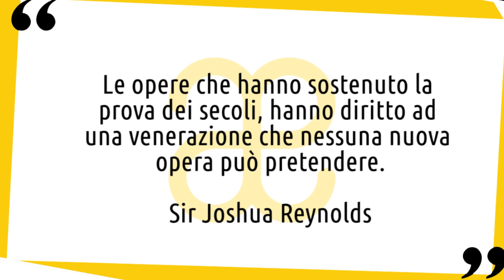Joshua Reynolds: vita e opere in 10 punti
Breve biografia della vita e delle opere di Joshua Reynolds, artista emblematico per la pop art moderna 😉 Nuovo video della serie artistiin10punti​ ▼▼CONTINUA SOTTO▼▼

Tra i più grandi ritrattisti del Settecento inglese, Joshua Reynolds è definito maestro della “Grande Maniera” ed è stato tra i fondatori della Royal Academy of Arts. I suoi dipinti sono caratterizzati da molte citazioni allegoriche che alludono a virtù o a particolari caratteristiche delle persone ritratte. Fu un apprezzato teorico dell’arte e forse la figura più importante nella storia della pittura inglese. Attraverso la sua levatura culturale e sociale infatti portò la professione a godere di un più alto rispetto. Figlio di un maestro di campagna, Reynolds, pur provenendo da una famiglia numerosa (aveva dieci fratelli), riuscì ad avere una buona istruzione e anche alcune occasioni fortunate. Nel 1740 entrò come apprendista nello studio del celeberrimo ritrattista in voga all’epoca, Thomas Hudson.